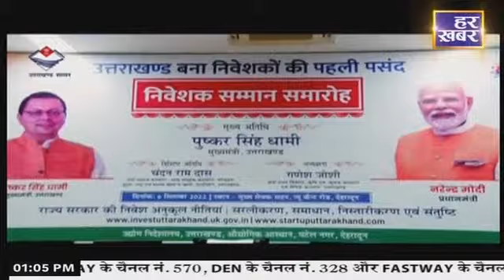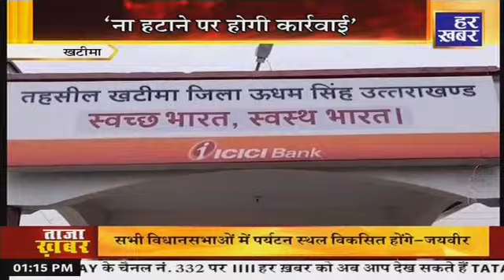ख़बर उत्तराखंड | 01 PM || 06 Dec, 2023 | Latest News || Har Khabar